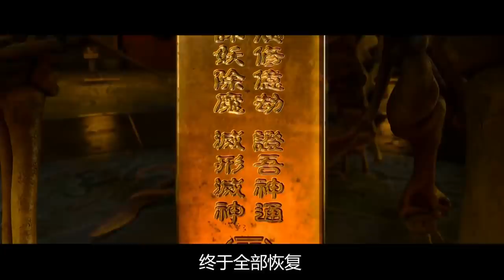男子爱上一只蛇妖，为了能够和对方相爱，他将自己也变成妖怪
《白蛇：缘起》是一部奇幻爱情动画，讲述白素贞在五百年前与许仙的前身阿宣之间一段刻骨铭心的爱情故事。